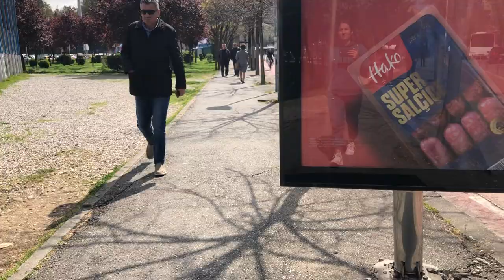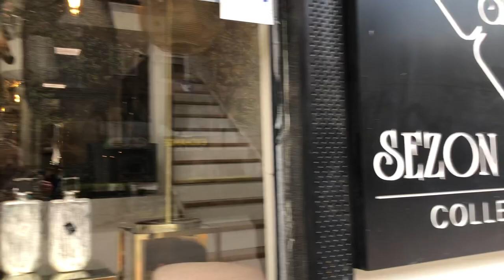Walking tour in Tirana 2023/ Sulejman Delvina Street.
Tirana: The Hidden Gem of Europe.
Join us on a walking tour of Albania’s capital and discover its amazing sights, history and culture and you will be amazed by this vibrant and beautiful city.